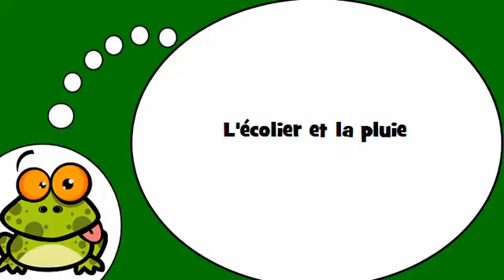Baro luuqada Faransiiska # L'écolier et la pluie